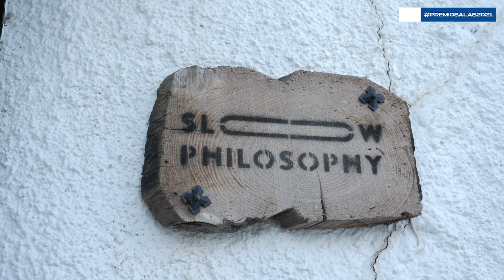SLOW PHILOSOPHY. Finalista a los Premios Alas en Iniciación a la Exportación por Granada.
Andalucía vive un gran momento en los mercados internacionales y ya supera el nivel de exportaciones previo a la pandemia, con el mejor agosto de la historia y un crecimiento del 20,2% en el acumulado de 2021 hasta los 22.093 millones de euros. Esto es gracias a empresas de éxito internacional como Slow Philosophy, S. L., finalista en la categoría de Iniciación a la Exportación por la provincia de Granada.

Hablar de Slow Philosophy es hacerlo de un grupo de jóvenes comprometidos con el aprovechamiento de los recursos naturales. Esta empresa granadina ubicada en la localidad de Orce, desarrolla proyectos agro-tech en zonas rurales abandonadas para dinamizar su economía.

Precisamente en esta zona del Altiplano produce el Azafrán del Oasis, la marca comercial de este condimento, con gran reconocimiento, tanto nacional, como internacional.

Aunque inicialmente los seis socios que integran la empresa se centraron en el mercado nacional, más tarde, con el apoyo fundamental de Extenda, se lanzaron a vender sus productos en EEUU, Canadá, Emiratos Árabes y los países nórdicos. Hoy el mercado internacional supone el 60% de su facturación, apunta Raúl Sánchez, CEO de Slow Philosophy.

Sus planes de futuro pasan por crear, junto con 15 agricultores asociados al proyecto, una cooperativa y la Denominación de Origen Azafrán de Andalucía. Estar nominada a los Premios Alas en la categoría de Iniciación a la Exportación supone para la empresa un reconocimiento a años de esfuerzo.

¿Conoces los Premios Alas? Toda la información sobre los premios a la internacionalización de las empresas andaluzas